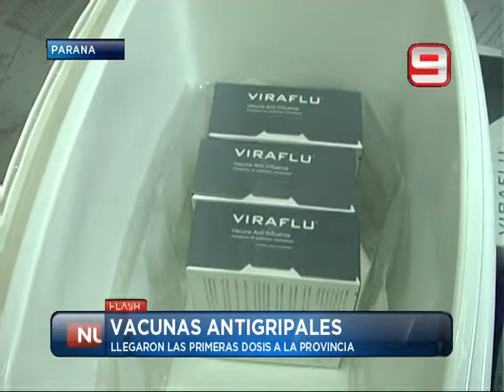Las Noticias por el Nueve - Vacunas antigripales - 27/03/2014